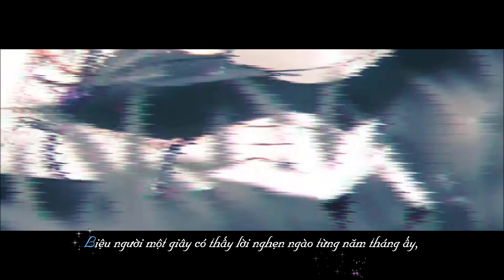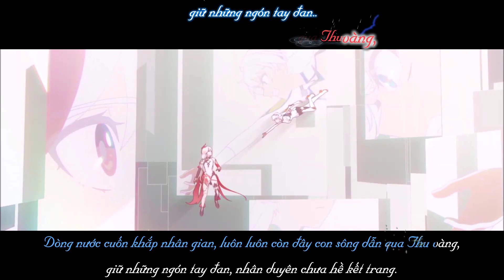[Karaoke Lời Việt] Rubia - Châu Thâm [Honkai Impact]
Nhạc: Rubia
Trình bày: Châu Thâm (周深)
Lời Việt: R.M.W (Nhật ký của Mary)
Hình ảnh: Honkai Impact

R.M.W (Nhật ký của Mary) - Phổ lời Việt cho nhạc ngoại.

Lưu ý: Kênh mình chỉ duy nhất phổ lời, không hát hoặc dịch nghĩa lời gốc.

Nếu mọi người thấy nội dung hay và muốn ủng hộ thì bên dưới là số tài khoản ngân hàng của mình ạ, xin cảm ơn.

VietinBank
TRAN QUOC VIET

Vui lòng KHÔNG sao chép phần lời Việt của mình dưới mọi hình thức, nếu có ý định sử dụng xin hỏi trước, chân thành cảm ơn.

Lời Việt:

Vạn sắc khắc niên hoa,
thêu tên người bão tố phong ba,
ngày ký ức phôi pha
trong con tim còn có ta..?

Đường cũ đã bước chân qua
đâu lưu lại dấu vết riêng ta,
trời đất vốn bao la
nhưng nơi nào thiết tha?

Giọng người chìm sau gió tuyết
vọng về lời xưa bút viết,
trăm năm tựa thoáng mong manh lời cầu nguyện
giây phút truân chuyên.

Dòng nước cuốn khắp nhân gian,
luôn luôn còn đây con sông dẫn qua Thu vàng,
giữ những ngón tay đan,
nhân duyên chưa hề kết trang.

Cùng giá buốt, phong sương
trên con đường dẫn tới muôn phương,
tìm bóng dáng thân thương
ta đưa về cố hương.

Liệu người một giây có thấy
lời nghẹn ngào từng năm tháng ấy,
bi ca dần hóa ngân nga nhạn từng bầy
nghiêng cánh tung bay.